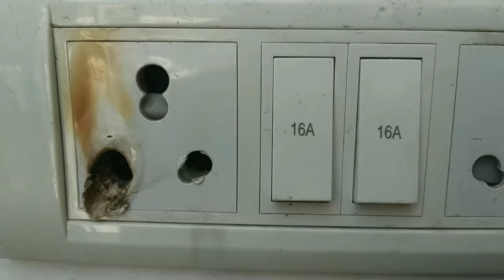3 pin top kyun jalti hai, socket kyun jalta hai, 3 pin top or socket jalne ka karan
इस विडियो में3 pin top or socket jalne ke karan bataye gaye hain ,

3 pin top kyun jalti hai,
Sockit kyun jalta hai,
3 pin top or socket jalne ka kya karan hai
shama Electrical
Socket jalne ka kya kard hai

इस you tube channel में आपको
Electrical जैसे कि
Home wiring
Home board wiring
Board wiring cannection
Board wiring kese kare
Board wiring cannection diagram,